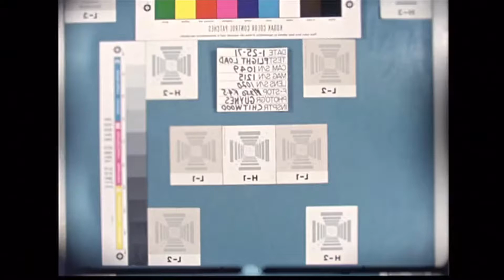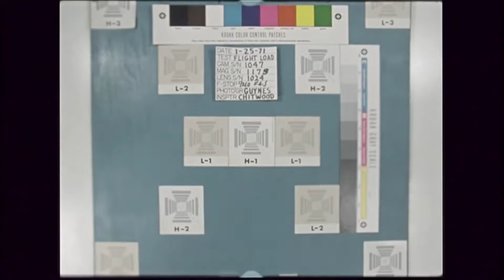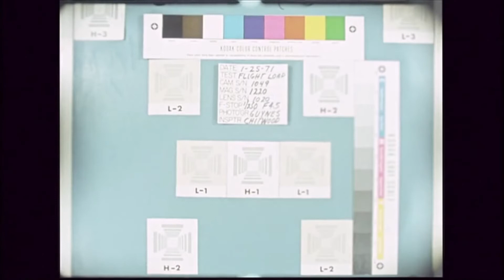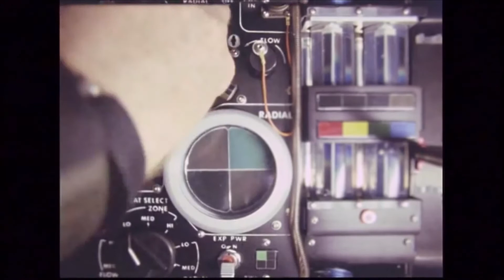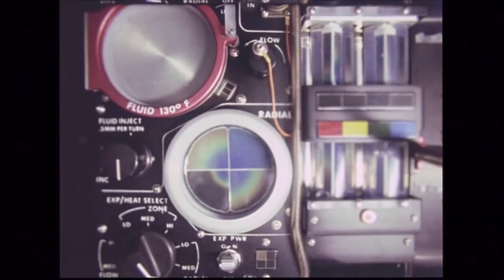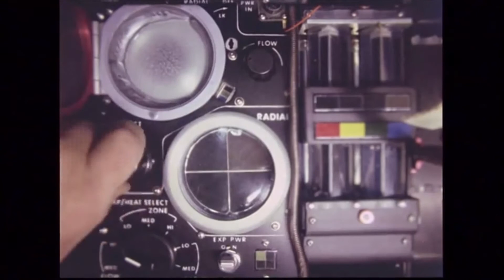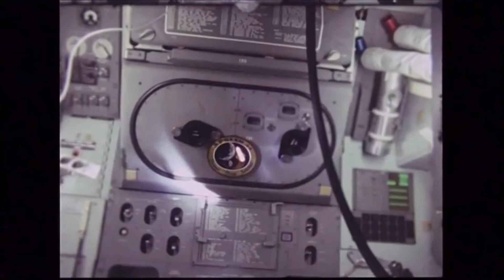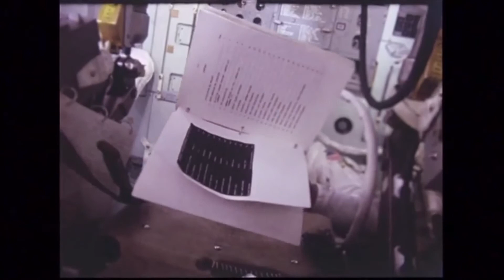Apollo 14 - ORIGINAL Film Reels 🎥 (480p) BEST QUALITY (January 31st - February 9th 1971)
The Apollo 14 mission, with a crew including Alan Shepard Jr., Stuart A. Roosa, and Edgar D. Mitchell, was launched from Kennedy Space Center, Florida, on January 31, 1971. It was the third mission to achieve lunar landing. The spacecraft landed in the Fra Mauro highlands, the same area that was to have been explored on Apollo 13. Although the primary mission objectives for Apollo 14 were the same as those of Apollo 13, provisions were made for returning a significantly greater quantity of lunar material and scientific data than had been possible previously. An innovation that allowed an increase in the range of lunar surface exploration and the amount of material collected was the provision of a collapsible, two-wheeled cart, the modular equipment transporter (MET), for carrying tools, cameras, a portable magnetometer, and lunar samples. Lunar liftoff occurred on February 6 with mission completion on February 9.

The landing site is located in a broad, shallow valley between radial ridges of the Fra Mauro Formation and approximately 500 kilometers from the edge of the Imbrium Basin. The major crater Copernicus lies 360 kilometers to the north, and bright ray material that emanates from Copernicus Crater covers much of the landing site region. In the immediate landing site area, an important feature is the young, very blocky Cone Crater, which is approximately 340 meters in diameter and which penetrates the regolith on the ridge to the east of the landing site.

During their 33.5 hours on the Moon, the Apollo 14 crew performed two extravehicular activities (EVAs) totaling over 9 hours on the lunar surface. These EVAs covered a total traverse distance of 3.5 kilometers and involved collecting at 13 locations, deploying or performing 10 experiments, and examining and photographing the lunar surface. The following map of the landing area shows where these activities took place.
Both the surface and orbital photography of the mission served not only to document the third lunar landing and the extravehicular activities of the astronauts, but also to identify scientific areas and experiments for study on future missions.
In addition to their geologic studies, the Apollo 14 crew performed several experiments on the lunar surface. The results of some of these experiments were either radioed to Earth by the crew or returned to Earth for laboratory analysis.

The Apollo 14 landing site was in the Fra Mauro formation, which is material ejected by the impact that produced the Imbrium Basin. As one would expect in a region formed by impact-basin debris, most of the 42 kilograms of rocks and soil collected on Apollo 14 are breccias (rocks that are composed of fragments of other, older rocks). The countless impacts that have sculpted the Moon's surface broke many rocks down into small fragments. The heat and pressure of such impacts can sometimes fuse these fragments into new rocks, called breccias. In some cases, the rock fragments that form a breccia are themselves breccias. Such rocks obviously have experienced complex histories with multiple generations of impact events.

Types of Cameras used to film these Apollo Missions...